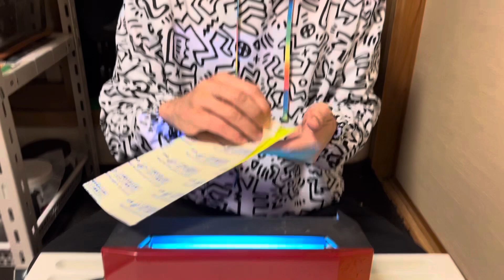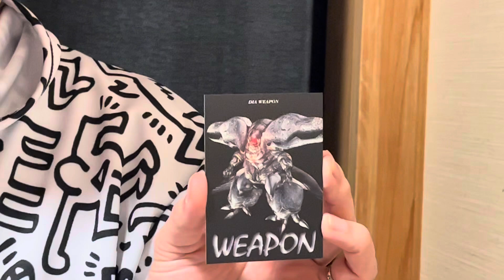【閲覧注意】害虫対策機器使ってみた結果 クワガタ飼育環境にオススメの逸品！【コバエ】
一応、品物のリンク張っときます。
１円も入って来ないですからね～。

SHIMADA LED光誘引捕虫器 《luics C》 コンパクトタイプ LC-C01